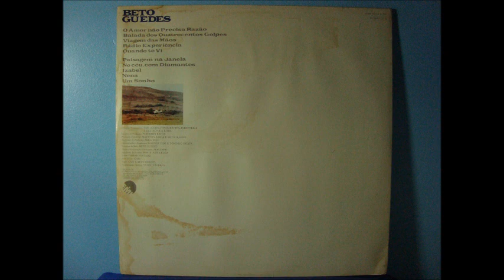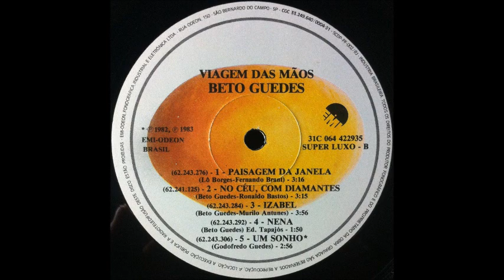Beto Guedes - Nena (LP/1983)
Faixa: Nena
Artista: Beto Guedes
Autor: Beto Guedes
N° Faixa: 4
Lado: B
Album: Viagem Das Mãos
Código LP: 31C 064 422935
Edição: 1ª Edição, 1983. Fabricado por EMI-ODEON F.I.E. - SP
Selo: EMI-ODEON